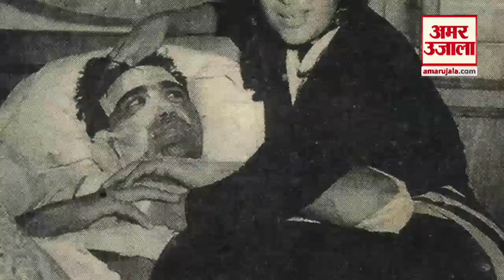Film Industry आने से पहले इसलिए Sunil Dutt को बदलना पड़ा था अपना नाम। Sunil Dutt Birthday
बॉलीवुड के दिग्गज एक्टर सुनील दत्त का जन्मदिन 6 जून को होता है। पाकिस्तान में जन्मे अभिनेता सुनील दत्त की गिनती उन सितारों में होती है जिन्होंने जहां कदम रखा सफलता के नए आयामों को छुआ। फिर चाहे वो फिल्में हो या फिर राजनीति।